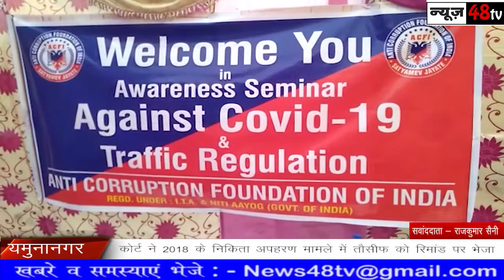यमुनानगर | एन्टी करप्शन यूनिट ने कोरोना के प्रति लोगो को किया जागरूक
यमुनानगर एन्टी करप्शन यूनिट द्वारा कोरोना के प्रति लोगो को जागरूक आयोजित कार्यक्रम में एसएचओ गांधीनगर,फर्कपुर ,हमीदा इंचार्ज और हुडा थाना एसएचओ शामिल हुए। इस अवसर पर थाना प्रभारियो ने लोगो को आह्वान किया कि वह पहले की तरह प्रशासन का साथ दे ।सोशल डिस्टेंस का पालन करें, भीड़ भाड़ वाले इलाकों में न जाए। थाना जगाधरीप्रभारी राकेश कुमार का कहना है कि शुरू में जब करोना आया तो लोगों ने प्रशाशन का साथ देते हुए हर तरह के नियम का पालन किया। इसी तरह करोना से मुकाबला करते हुए सोशल डिस्टेंस बनाकर रखें, मास्क लगाकर रखें जरुरी हो तभी घर से निकले।